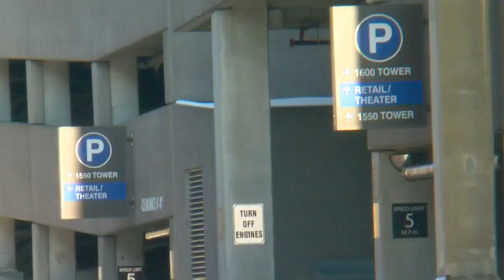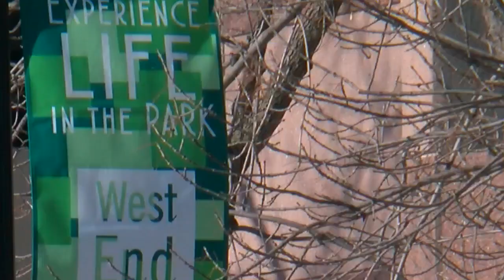Police Searching For AR-15 Stolen From Sheriff Deputy's Car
Police are looking for the person who took a loaded rifle from inside a Ramsey County Sheriff deputy's vehicle, Reg Chapman reports. WCCO 4 News at 6 - Jan. 18, 2017